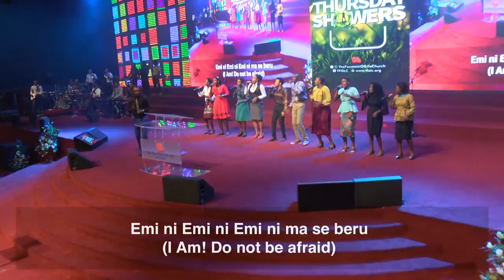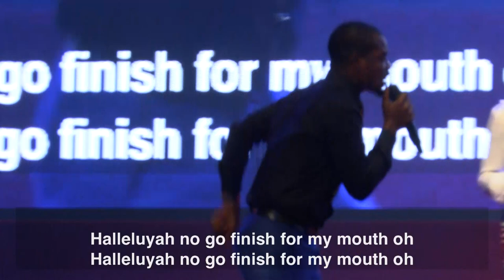Moses Chinakwe - Praise Medley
Praise medley led by Moses Chinakwe during Thursday Showers service at The Fountain of Life Church HQ.